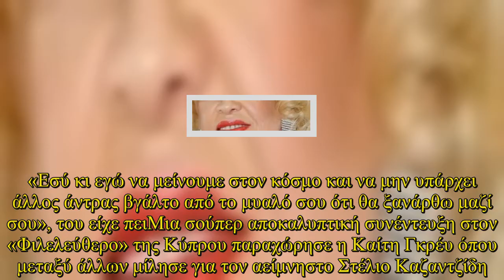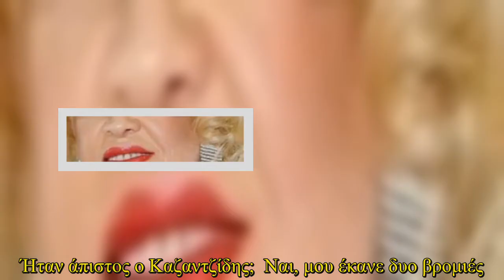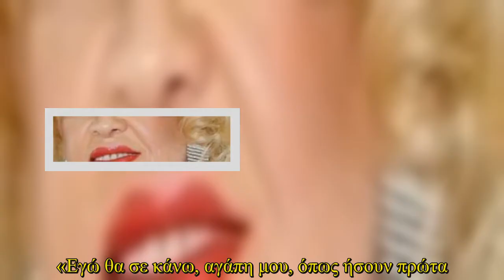Καίτη Γκρέυ για Στέλιο Καζαντζίδη: Μου έκανε δύο βρομιές, τον έκανα και πόνεσε πολύ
«Εσύ κι εγώ να μείνουμε στον κόσμο και να μην υπάρχει άλλος άντρας βγάλτο από το μυαλό σου ότι θα ξανάρθω μαζί σου», του είχε πειΜια σούπερ αποκαλυπτική συνέντευξη στον «Φιλελεύθερο» της Κύπρου παραχώρησε η Καίτη Γκρέυ όπου μεταξύ άλλων μίλησε για τον αείμνηστο Στέλιο Καζαντζίδη. Η τραγουδίστρια είπε πώς τον αγάπησε πολύ, δεν άντεχε τη ζήλια, την απάτησε και πώς τον έκανε να πονέσει πολύ.  Απόσπασμα από τη συνέντευξη της.  For information on copyright infringement, please contact: + I will always put your website backlink and recommend them here+ Licence:Adventures by A Himitsu Commons — Attribution 3.0 Unported— CC BY 3.0 released by Argofox provided by Audio Library